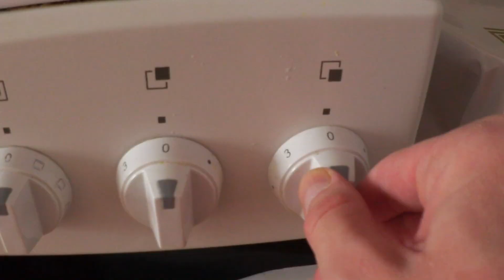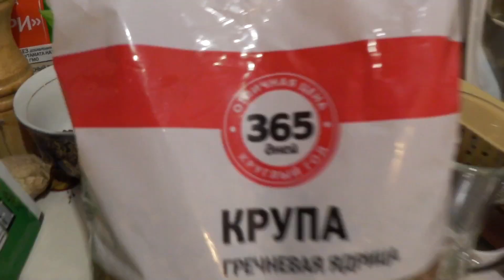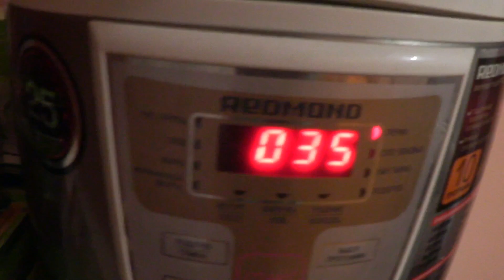ВЫЖИВАНИЕ ПП на 1000 РУБ ЗИМОЙ в СИБИРИ / Выживание день 2-3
Все привет, дорогие друзья! С вами Митя Хэд, канал Читмил и это второй и третий день выживания в Сибири зимой на 1000 руб. Проверяю можно ли выжить на 1000 руб в Сибири Зимой и сколько я смогу прожить на эти деньги. Интересно получится ли прожить месяц на 1000?
Цель не просто выжить, а продержаться как можно дольше питаясь полноценно, сбалансированно и более менее правильно (завтрак, обед, ужин), чтобы не навредить здоровью и при этом экономить деньги.
День 2:
Завтрак: Каша Геркулес + 1 яйцо +2 бутерброда с соленой рыбой (горбуша, рецепт засолки в прошлом видео) + финики + чай.
Обед: Уха (рецепт в прошлом видео) +яйцо вареное.
Ужин: Куриное филе + гречка + салат метелка
3 день:
Завтрак: Яичница Глазунья + жареная картошка + хлеб с маслом + пп каша овсяная + финики + чай.
Обед: Уха из горбуши.
Ужин: Жареная капуста + куриное филе + гречка.

Мой Инстаграм там я готовлю вкусные штуки, а еще там новые видео выходят каждый день!)
Обзор еды от  канала Читмил (Фастфуд Красноярска).